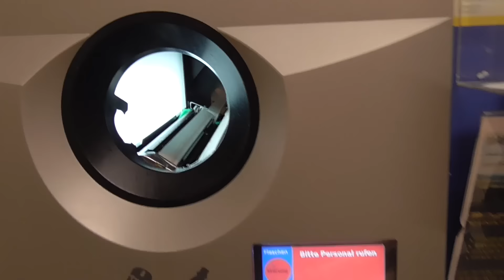Zbiór truskawek w Tröstau CZ. 3 - To już KONIEC 🍓